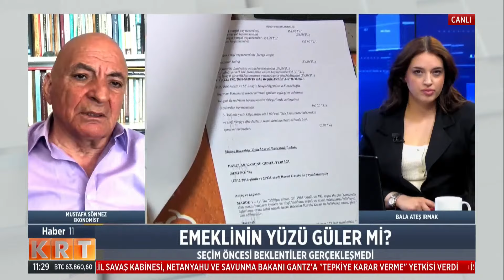Emekli vatandaşın yüzü gülecek mi? Emekli maaşına yeni düzenleme gelir mi? Mustafa Sönmez anlattı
Digiturk 62.

D-Smart 147.